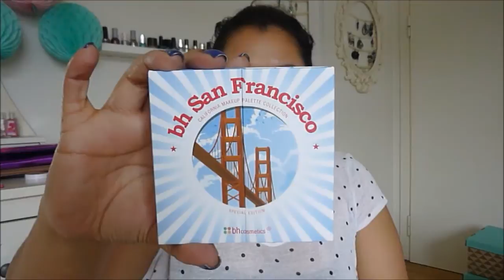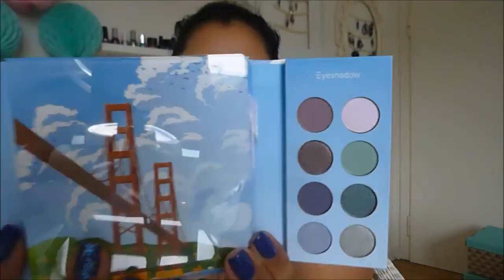New In // BH Cosmetics Bestellung inkl. Swatches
heute geht es um meine BH Cosmetics Bestellung.

Produkte:
Galaxy Chic Palette: 13,95€
Pinselset Party Girl: 12,95€